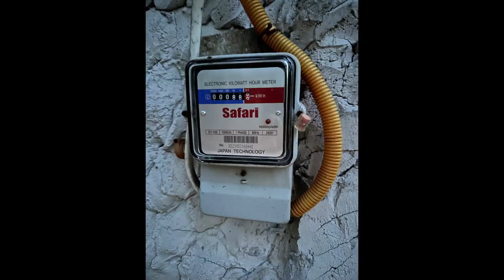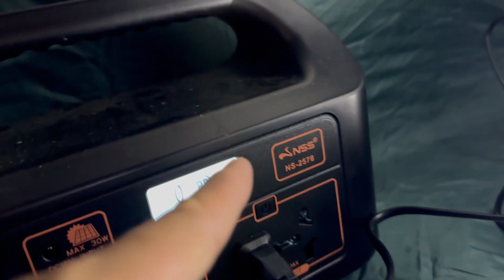Glamping At Little Paradise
Our tent is all set, and it only took me less than 10minutes to set it up! Enjoy ASAL Adventure! Ciao!